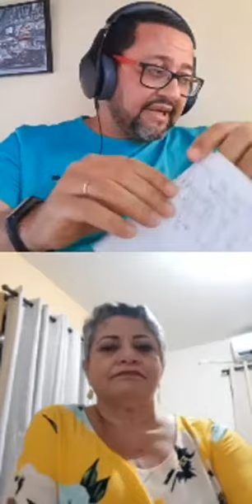Educação social e o Enter Jovem por Cleide Moraes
A experiência exitosa da inclusão social através de uma pedagogia dinâmica e humanística